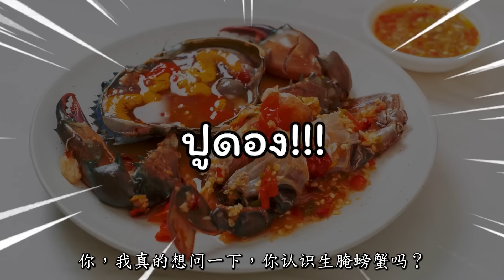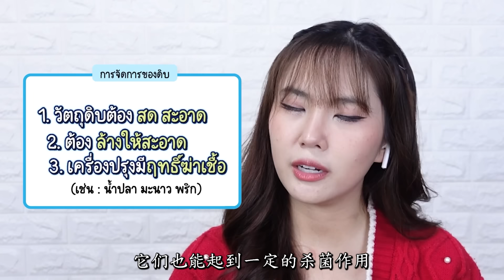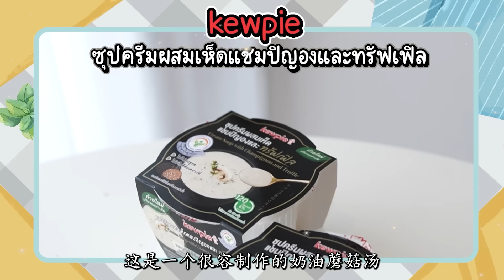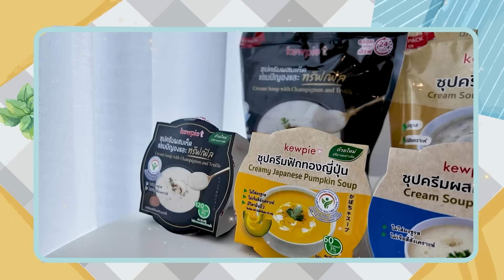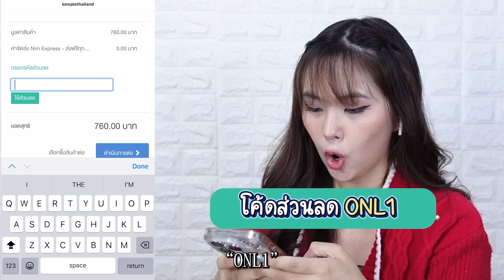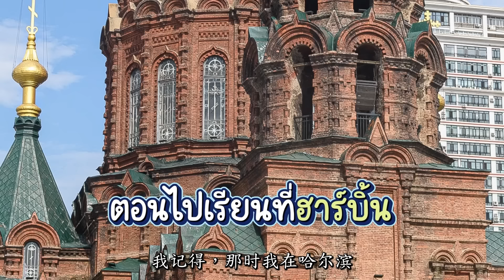อาหารไทยที่คนจีนมองว่าแปลก?!! คนไทยกินไปได้ยังไง [ซับจีน] | PetchZ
อาหารที่เรากินกันอร่อยอยู่ทุกที ไม่คิดเลยว่า คนจีนเขาจะคิดว่า มันน่าแปลก! 😂

ซุปครีมเห็ดแชมปิญองและทรัฟเฟิลของคิวพี อร่อยมากเลยทุกคน ถ้าได้กิน แล้วจะติดใจ ที่สำคัญทำง่ายมาก! เข้าเวฟ 1 นาที พร้อมทานเลย ต้องมีแล้วหรือเปล่าา

❤️ ร้านค้า: CJ Express, Max Valu, Tops Market, Gourmet Market, Tops Daily, Donki, Golden Place

Line: @gushcloudth
ขอบคุณค่า | Thank you